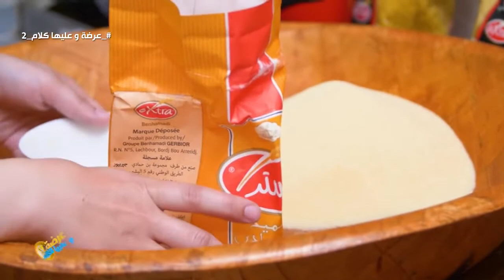برنامج عرضة_وعليها_الكلام برعاية